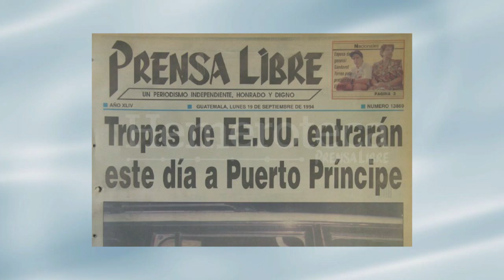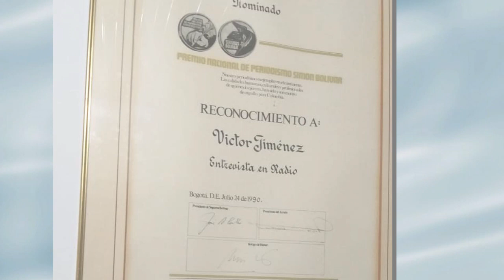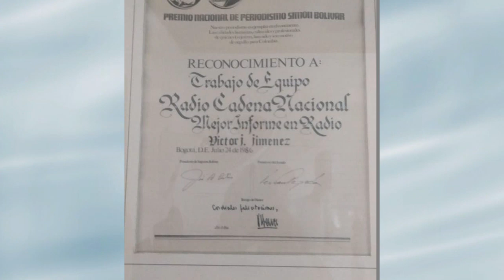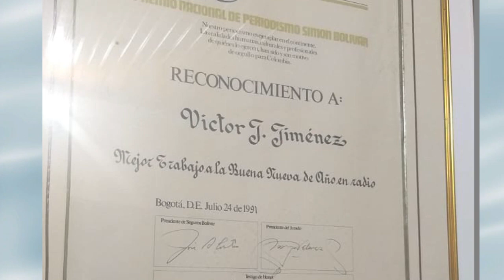Victor J Jiménez - 2/3 - Entrevista con Otoniel Zapata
Victor J Jiménez, es un connotado periodista colombiano, que trabajó para las cadenas radiales RCN, Colmundo y TODELAR.
Victor J cubrió los mas importantes acontecimientos en diferentes décadas de la historia de Colombia y el mundo, logrando grandes reconocimientos en esta linda profesión por parte del CPB, Simón Bolivar y de emisoras internacionales.
* Esta entrevista es un reconocimiento a su gran labor profesional en el periodismo colombiano.